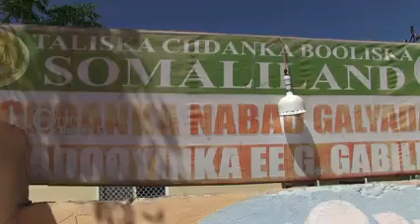Baafinta Marxuum Shil Gaadhi Ugu Dhintay Dooxa Huluuq Gabiley …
Taliyaha ciidanka wadooyinka gabiley :-
Taliye : Deeq Xaashi..